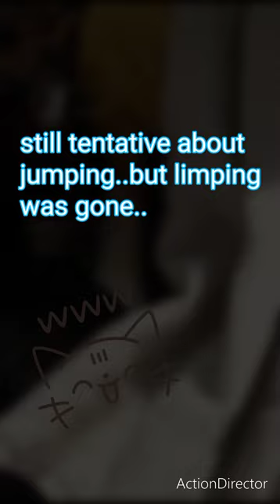Limping Calici virus WARNING! Kitten reacts to vaccine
3 month old kitten developed Limping Calici virus after FVRCP vaccine.